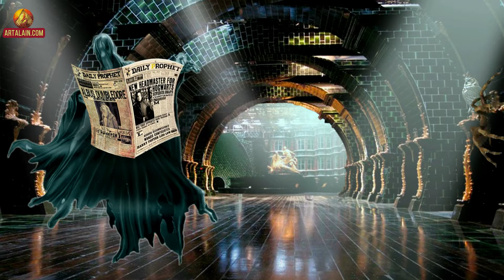VÍDEO ARTALAIN PREMIADO POR FILMORA WONDERSHARE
Hola amigos. Me complace comunicaros que he sido premiado en el concurso EditandoConFilmora11 con la animación que ya subí titulada “La magia de la Varita de Sauco – Parte 3”. Como ya comenté en su momento este corto pertenece a una serie que está ahora en post-producción y que pronto subiré a mis redes para que veáis como se desarrolla esta saga.
Aquí os dejo un resumen del anuncio de Filmora y añado el vídeo premiado por si queréis volver a verlo.